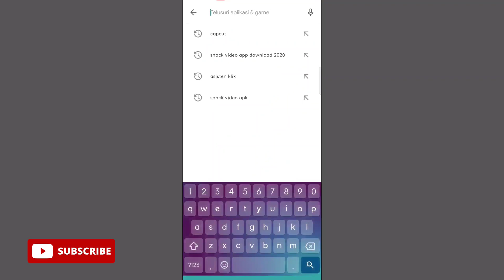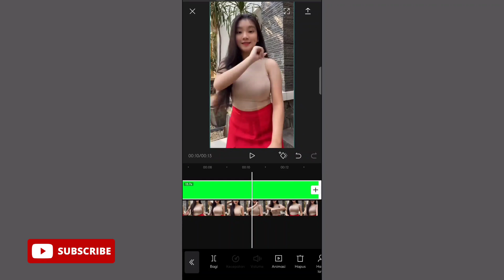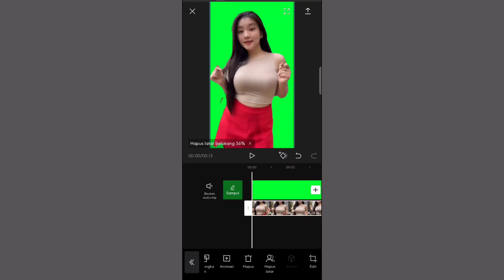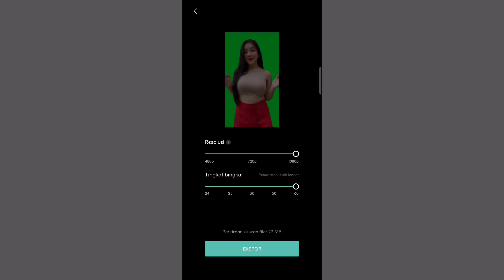cara menghapus background video dengan capcut | cara hapus latar belakang video dengan capcut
cara menghapus background video dengan capcut
cara hapus latar belakang video dengan capcut

kode snack video 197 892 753